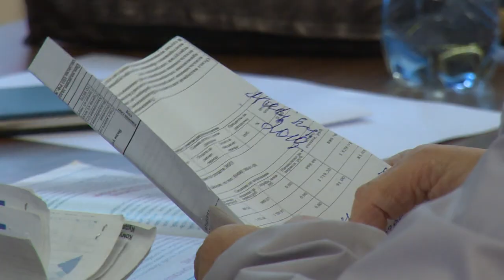Консультация с доставкой на дом.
Единый социальный день прошёл во Фрянове. За один визит можно было получить консультации юриста, представителя уполномоченного по правам человека и специалиста коммунальной организации. Смотрите репортаж.